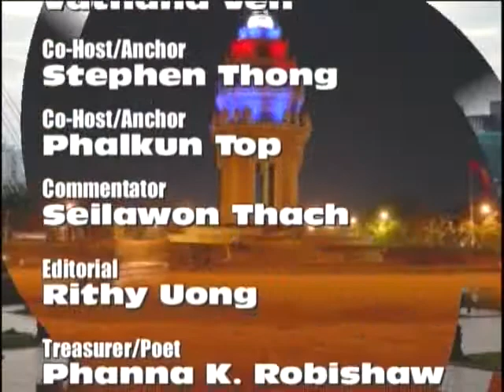VOKA Episode 64 Part 4